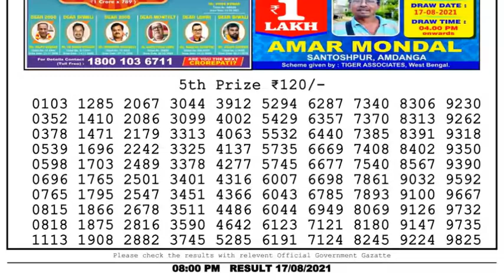Lottery Sambad Live 8pm 17.08.21 Nagaland State Lottery Live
dhankesari
lottery live
toay lottery sambad night
Dear Lottery
dhankesari result
gdn network nagaland state lottery
dhankesari live
lottery sambad today
lottery
lottery sambad result
sambad lottery
sambad
dear lottery
lottery sambad lottery
live lottery
dear lottery sambad